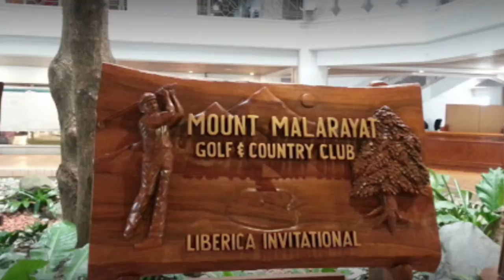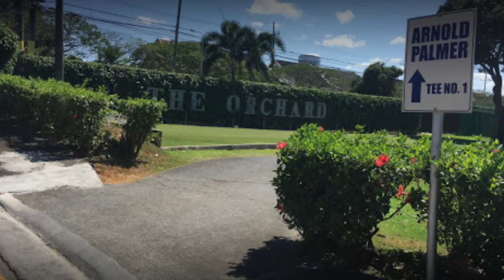Top Golf in the Philippines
This video is about the Top Golf Courses in the Philippines, where we explore some of the most beautiful and world-class golf courses in Southeast Asia. From lush fairways to stunning coastal views, the Philippines offers a unique golfing experience. Keywords: Top golf courses in the Philippines, best golf courses in the Philippines, Philippine golf courses.

Join us as we take a tour of the top golf courses in the Philippines, showcasing their exceptional designs, breathtaking landscapes, and the challenges they offer to golfers of all skill levels. Whether you're a local golfer or planning a trip to the Philippines, these courses are must-plays for golf enthusiasts.

Welcome to PARfessor, where we bring you the best golf course tours, rankings, and reviews from across the globe! for behind-the-scenes content and updates.

2. ) Anvaya Cove Golf & Sports Club - Bataan
4.) Wack Wack Golf & Country Club - East Course - Mandaluyong
5.) Manila Southwoods Golf & Country Legends Course - Cavite
6.) Mount Malarayat Golf & Country Club - Two Nine Hole Courses - Batangas
7.) Pueblo de Oro Golf & Country Club - Cagayan de Oro City